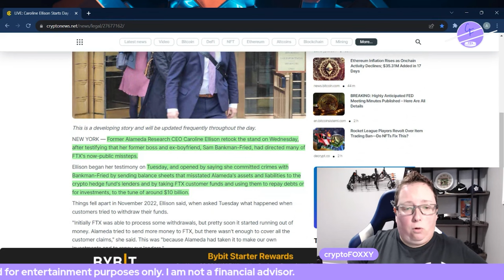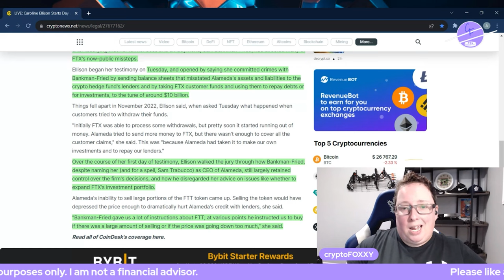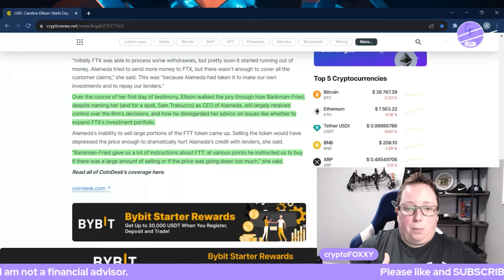Ellison's Shocking FTX Testimony Reveals SBF Betrayal | Day 2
Former Alameda Research CEO Caroline Ellison retook the stand on Wednesday, after testifying that her former boss and ex-boyfriend, Sam Bankman-Fried, had directed many of FTX's now-public missteps.